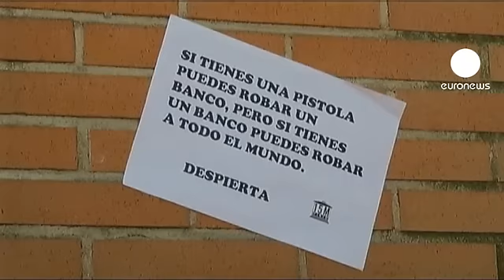Европейский суд встал на защиту должников по...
Законы Испании, регулирующие процесс выселения должников по ипотечным кредитам, - слишком суровы по отношению к заемщикам и не соответствуют европейским нормам. К такому выводу пришел Европейский суд. Из-за экономического кризиса и роста безработицы в Испании десятки тысяч граждан стали бездомными, пустуют тысячи квартир.

Представитель организации по защите жертв ипотечного кризиса ждет конкретных действий от правительства страны:

"Мы уже говорили о необходимости изменить закон. Осуществление правосудия не должно зависеть от наплыва исков граждан или активности судей в Европейском суде. Нам нужен закон, который положит конец нарушениям основных прав человека. "

Принудительное выселение за неуплату кредита стало причиной целой волны суицида в Испании. По действующим здесь законам,  даже после конфискации банком недвижимости, должник обязан погасить оставшуюся часть займа. Испанские власти уже заявили, что как можно скорее пересмотрят законодательство.